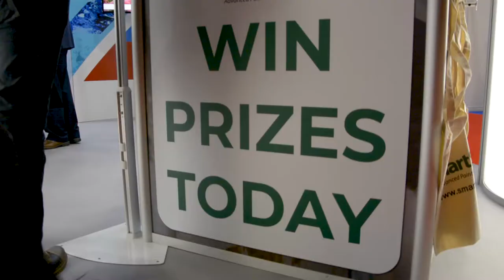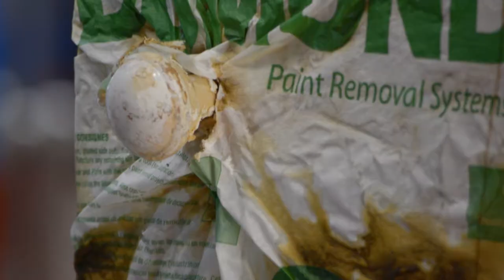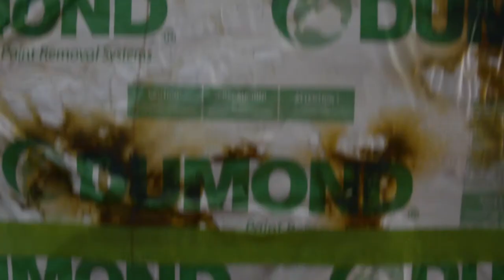National Painting and Decorating Show 2018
Hydropak and SmartStrip were in attendance for the Painting and Decorating Show 2018. It was a great event with a large turnout. We had a lot of interest on the booth and one lucky person walked away with a great £400 pound giveaway.